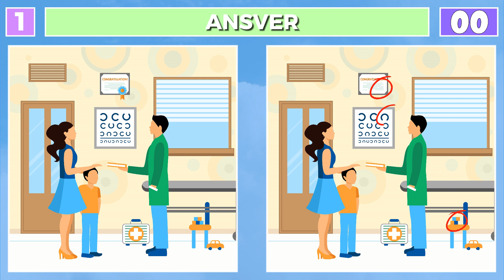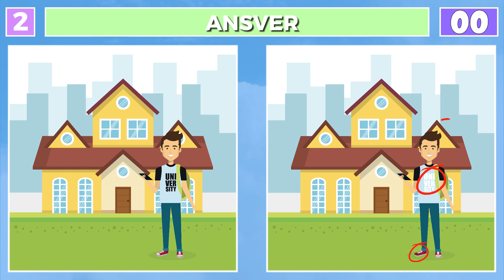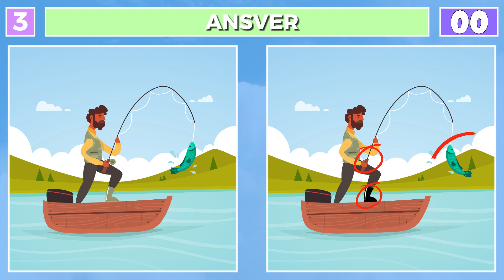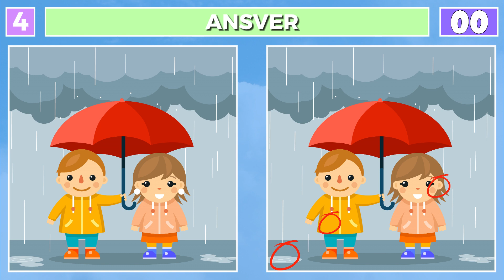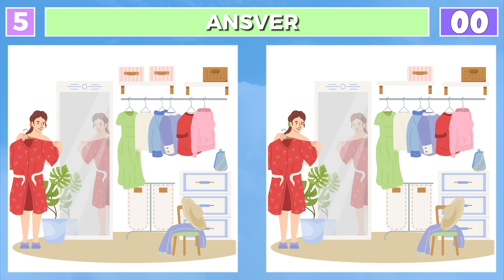Spot The Difference : Only Genius Find Differences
Welcome. Spot The Difference: Only Genius Find Differences. This video is a thrilling challenge that tests your observation skills and attention to detail. You’ll be presented with pairs of images that look identical at first glance, but contain subtle differences. Only those with a keen eye and sharp mind will be able to spot them all. Are you one of them? Tune in to find out. This isn’t just a game, it’s a test of your perceptual abilities and mental agility. Happy spotting!

00:00 Intro
00:10 Brain Puzzle 1
01:41 Brain Puzzle 1 (answer)
01:51 Brain Puzzle 2
03:25 Brain Puzzle 2 (answer)
03:33 Brain Puzzle 3
05:06 Brain Puzzle 3 (answer)
05:16 Brain Puzzle 4
06:49 Brain Puzzle 4 (answer)
06:57 Brain Puzzle 5
08:29 Brain Puzzle 5 (answer)
08:55 Outro